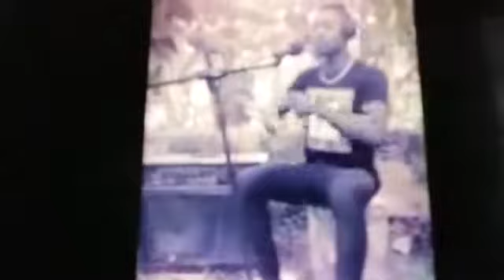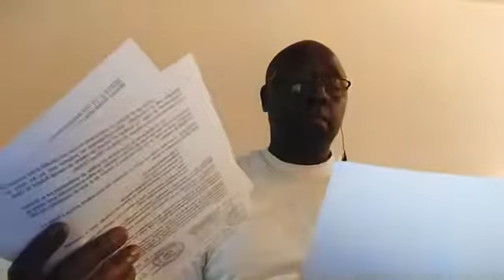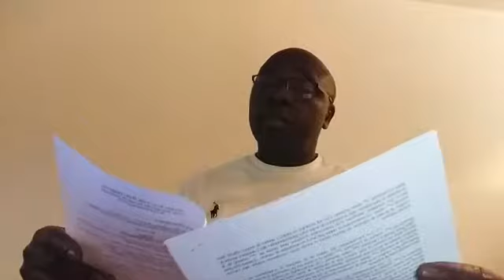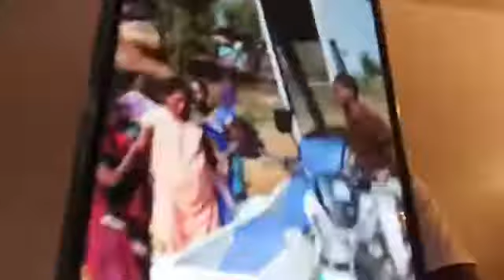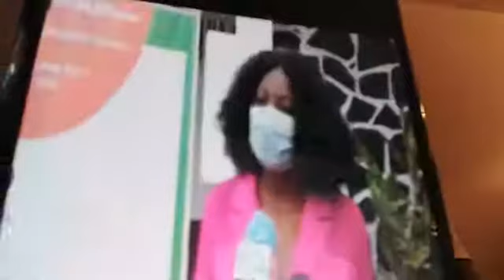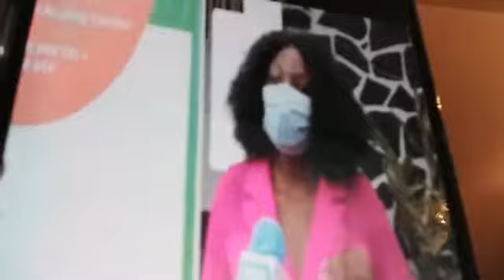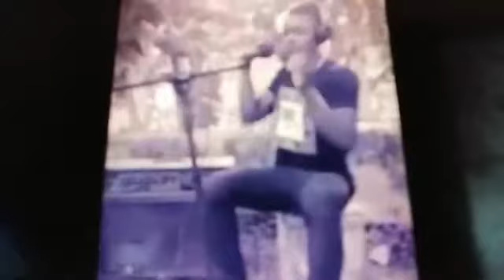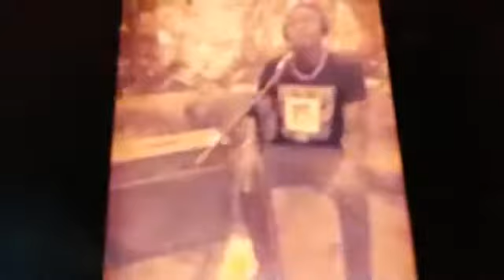04072020 CONSCIENCE CAMEROUNAISE POUR LE LIBÉRALISME COMMUNAUTAIRE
1- Le port de Douala affiche un bénéfice net de 5,37 milliards de FCFA en 2019, soit une hausse de 162,7%.

2- Listes des différentes écoles qui donnent droit au recrutement direct dans l'administration camerounaise et la listes des écoles qui octroient une bourse d'état du Cameroun

3- Décret No 94/199 du 07 octobre 1994 portant statuts général de la fonction publique de l état et le décret No 75/774 du 18 décembre 1975 portant statuts particulier des corps des fonctionnaires de l administration générale.

Depuis le Canada 11h et l Europe 16h 🇨🇲🇨🇲🇨🇲🇨🇲🇨🇲🇨🇲🇨🇲🇨🇲🇨🇲🇨🇲